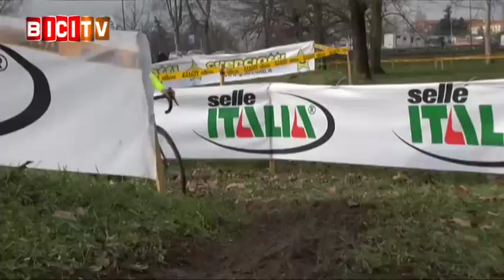Stan Godrie e Alice Arzuffi vincono il Gp Guerciotti